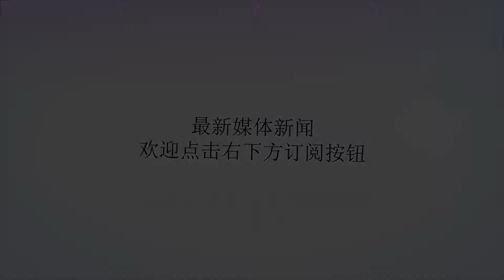中俄两国陆上联合演习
谢谢！央视网消息：2005年以来，中俄先后举行十多次联合演习，从和平使命到东方-2018，日益紧密的军事合作使得双方互信不断加深。下面我们先通过一个短片回顾一下。2005年8月18日至25日，“和平使命－2005”中俄联合军演在俄罗斯符拉迪沃斯托克和中国山东半岛及附近海域举行。中俄双方派出了陆、海、空军和空降兵、海军陆战队以及保障部队近万人参加演习。2009年7月22日至26日，“和平使命－2009”中俄联合反恐军事演习在俄罗斯哈巴罗夫斯克和中国沈阳军区洮南合同战术训练基地举行，中俄双方参演兵力各1300人。2013年7月27日至8月15日，“和平使命—2013”中俄联合反恐军事演习在俄罗斯中部军区切巴尔库尔合同训练场举行。中俄双方共投入兵力1000多人，坦克、步战车、自行火炮等各类装甲车辆近百台，20多架歼击轰炸机和武装直升机参演。